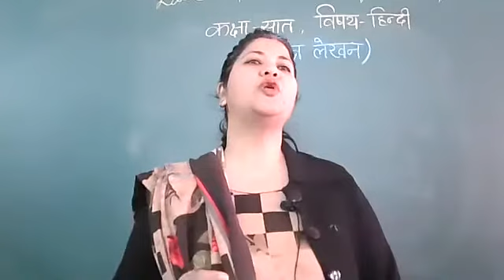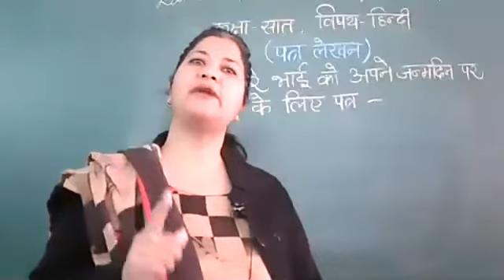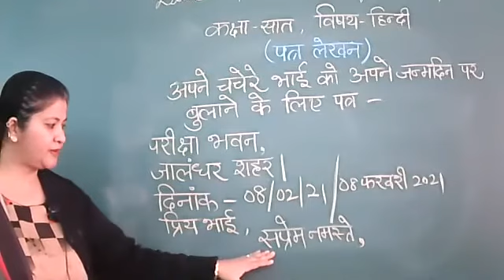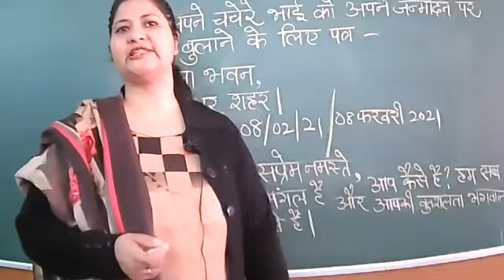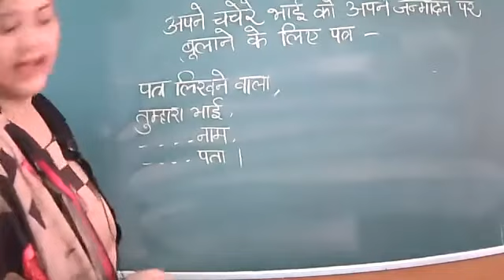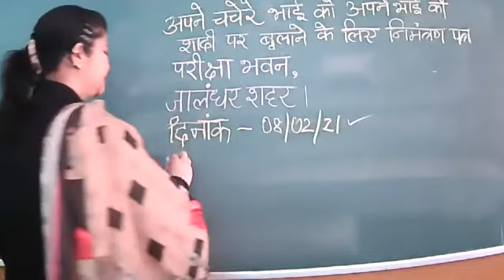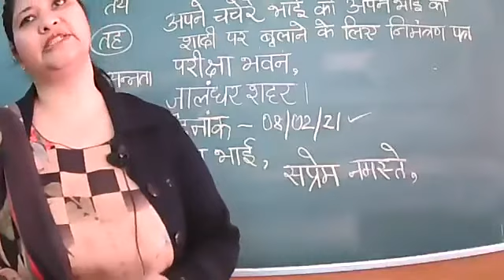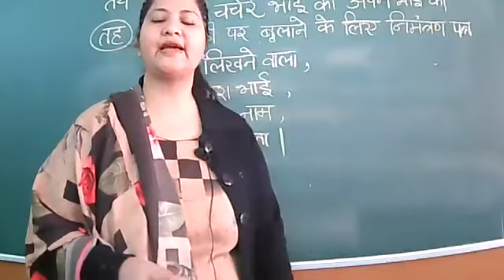08.02.21 class 7th HINDI